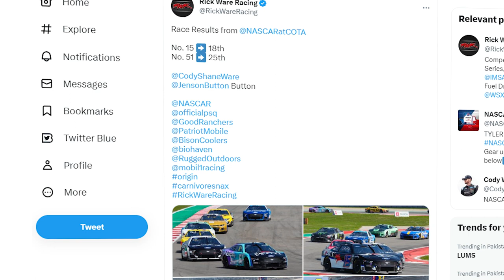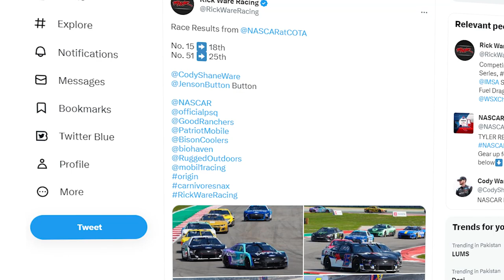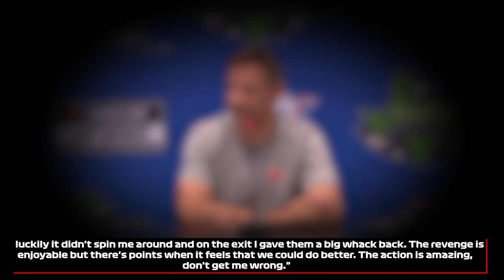Rick Ware Racing DONE with Jenson Button!? *MUST SEE!*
Is Rickwareracing now officially done with jensonbutton?. During his last race, Jenson forgot to start the engines of his car and make not a good start to his comeback. You can imagine that rick ware racing was not happy with this mistake.
That's right, even with all the expectations that came with his signing to Rick ware Racing, he made a rookie mistake like this. But don't worry, we'll be discussing all the details about how his debut went. Did he manage to recover from this setback and show his true potential? Stick around and find out!

jensonbutton is a retired British racing driver who competed in formula1 One from 2000 to 2017. He won the Formula One World Championship in 2009 while driving for the Brawn gp team. Throughout his career, Button competed for several teams including Williams, Benetton, Renault, BAR, Honda, McLaren, and finally, Williams again before retiring. He is widely regarded as one of the most talented and successful drivers of his generation and is known for his smooth driving style and intelligent race strategies.

After a long hiatus from the racing world, jensonbutton has decided to make a comeback. However, this time he's chosen to compete in nascar rather than Formula 1. Rickwareracing saw this as a golden opportunity and signed him up for the 2023 NASCAR season. With 18 years of experience and skills honed from his time in Formula 1, fans and Rickware Racing alike were eagerly anticipating what he could bring to the table.

Welcome to the channel of NASCAR SEASON.  We are here to explore all the inner workings of the most amazing and intensely exciting racing sport of the world.

Become a NASCAR fan and join us when we dive deep in all the new spectacular details about the new racing season, drivers, teams and cars of Nascar.